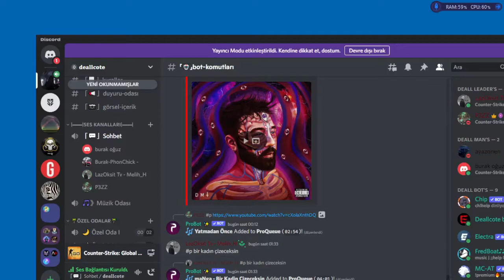Counter-Strike : Global Offensive Ranked match #33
İyi mücadele ettik yeni insanlar tanıdık yine. Videoda yer alan ve izleyen herkese teşekkür ederim sonraki maçlarda görüşmek üzere kendinize iyi bakın..

Ben melih hızal. Bunun gibi daha birçok video ile karşınızda olucam. Kafa dengi olduğumu ve ürettiğim içerikleri yayınladığım gibi görmek istiyorsanız da bildirim çanını açıp tümü'nü seçmeyi unutmayın :)

Şimdiden teşekkürler..